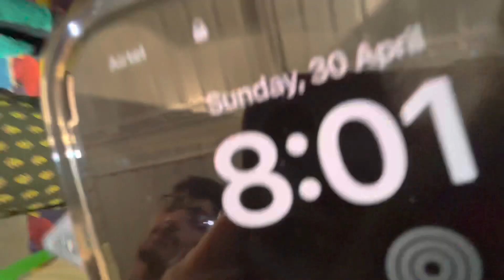दूल्हे राजा को लग गई मेहँदी/मेहँदी रस्म पार्ट २/Mehndi Ceremony Part 2/Mehndi Vlog/Shresth Kitchen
Mehndi ceremony mehndi rasam shaadi vlog mehndi vlog Bihari shaadi Bihari Mehndi